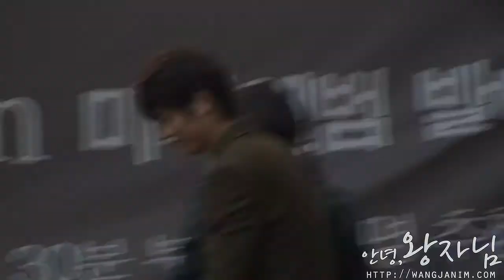[Fancam] KimKyuJong 김규종 - 111003 Incheon Autograph session ending ment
111003 인천 싸인회끝인사